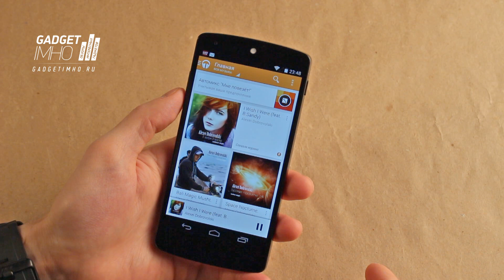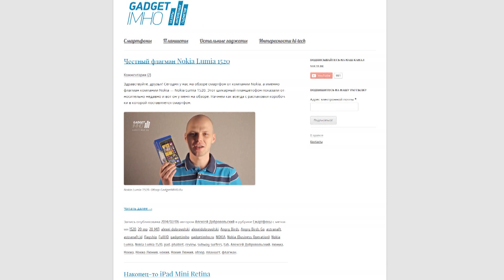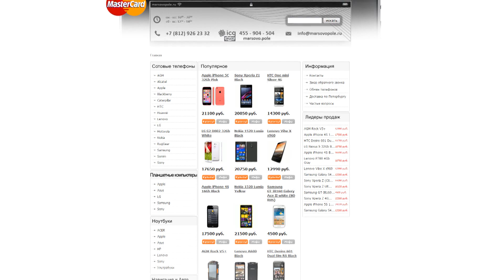Идеальный смартфон по мнению Google - LG Nexus 5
Идеальный смартфон по мнению Google - LG Nexus 5. Полнотекстовая версия обзора с картинками на моем сайте по ссылке Смартфон предоставлен для обзора Петербургским Магазином Телефонов МарсовоПоле.Ру marsovopole.ru В обзоре звучит мой трек Space Nocturne #2, который вы можете приобрести в iTunes или в Google.Play или на других популярных онлайн площадках мира.